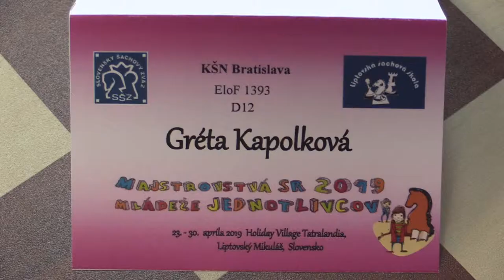D12 1.4. Kapolková Gréta - Dudová Viktória 1 - 0